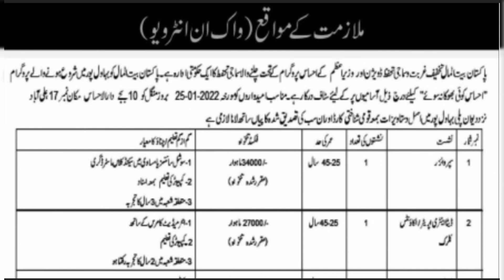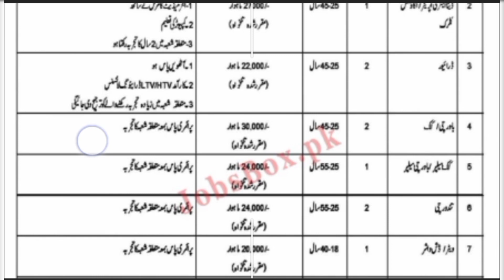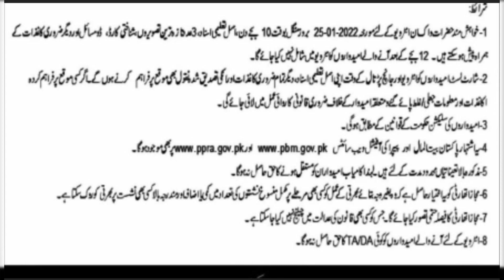Pakistan Bait ul mall jobs 2022 || pakistan daily jobs